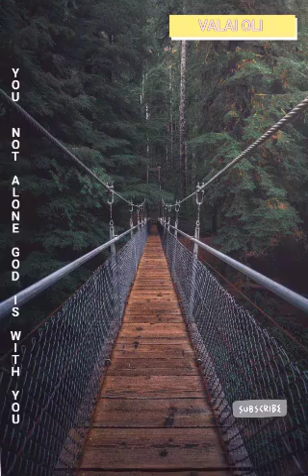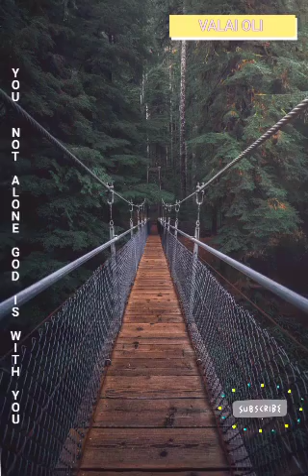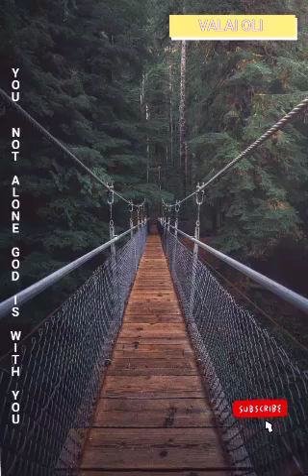Walk Through The Woods With Relaxing Music |Daily Thoughts And Quotes | Beautiful Inspiring Thoughts